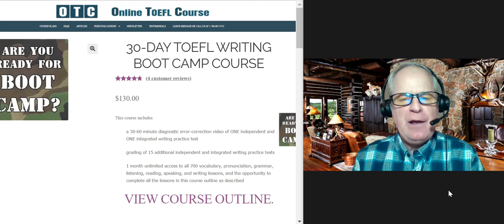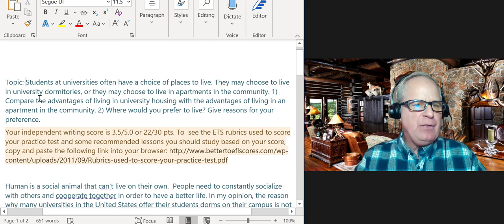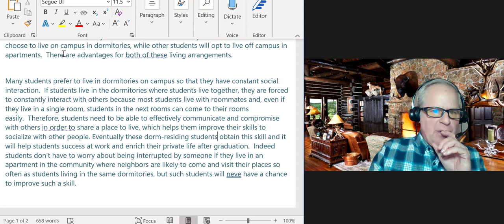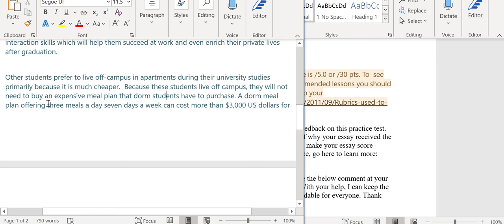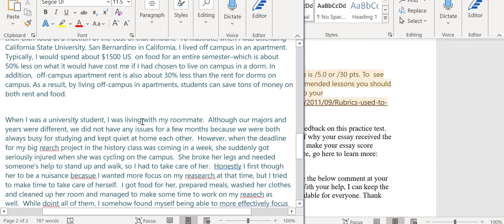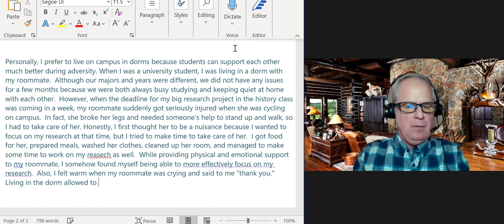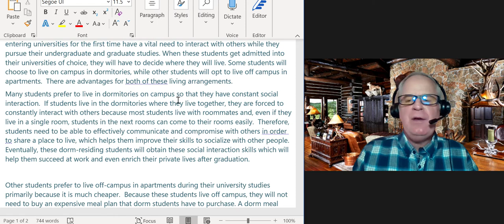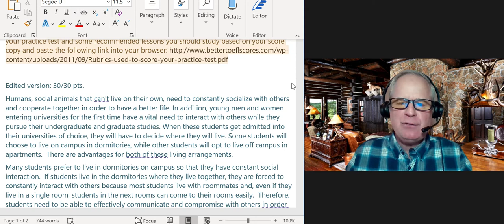TOEFL Writing Boot Camp Feedback to MK on Oct 16, 2020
Topic: Students at universities often have a choice of places to live. They may choose to live in university dormitories, or they may choose to live in apartments in the community. 1) Compare the advantages of living in university housing with the advantages of living in an apartment in the community. 2) Where would you prefer to live? Give reasons for your preference.

Edited version: 30/30 pts.

Humans, social animals that can't live on their own, need to constantly socialize with others and cooperate together in order to have a better life. In addition, young men and women entering universities for the first time have a vital need to interact with others while they pursue their undergraduate and graduate studies. When these students get admitted into their universities of choice, they will have to decide where they will live. Some students will choose to live on campus in dormitories, while other students will opt to live off campus in apartments.  There are advantages for both of these living arrangements.

Many students prefer to live in dormitories on campus so that they have constant social interaction.  If students live in the dormitories where they live together, they are forced to constantly interact with others because most students live with roommates and, even if they live in a single room, students in the next rooms can come to their rooms easily.  Therefore, students need to be able to effectively communicate and compromise with others in order to share a place to live, which helps them improve their skills to socialize with other people. Eventually, these dorm-residing students will obtain these social interaction skills which will help them succeed at work and even enrich their private lives after graduation.
Other students prefer to live off-campus in apartments during their university studies primarily because it is much cheaper.  Because these students live off campus, they will not need to buy an expensive meal plan that dorm students have to purchase. A dorm meal plan offering three meals a day seven days a week can cost more than $3,000 US dollars for an entire semester. However, students living in apartments off campus buy and prepare their own food at a fraction of the cost of that amount.  To illustrate, when I was attending California State University, San Bernardino in California, I lived off campus in an apartment. Typically, I would spend about $1500 US  on food for an entire semester–which is about 50% less on what it would have cost me if I had chosen to live on campus in a dorm. In addition,  off-campus apartment rent is also about 30% less than the rent for dorms on campus. As a result, by living off-campus in apartments, students can save tons of money on both rent and food.
Personally, I prefer to live on campus in dorms because students can support each other much better during adversity. When I was a university student, I was living in a dorm with my roommate.  Although our majors and years were different, we did not have any issues for a few months because we were both always busy studying and keeping quiet at home with each other.  However, when the deadline for my big research project in the history class was coming in a week, my roommate suddenly got seriously injured when she was cycling on campus.  In fact, she broke her legs and needed someone's help to stand up and walk, so I had to take care of her. Honestly, I first thought her to be a nuisance because I wanted to focus on my research at that time, but I tried to make time to take care of her.  I got food for her, prepared meals, washed her clothes, cleaned up her room, and managed to make some time to work on my research as well.  While providing physical and emotional support to my roommate, I somehow found myself being able to more effectively focus on my research.  Also, I felt warm when my roommate was crying and said to me "thank you." Living in the dorm allowed to support my roommate during her difficult ordeal, and I was also to learn the importance of compassion and empathy.